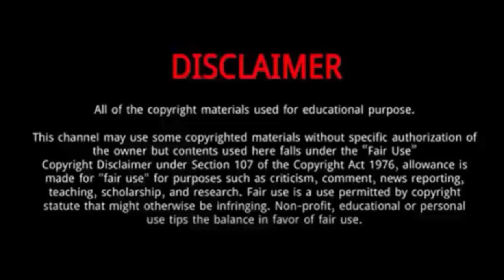Johannes Thingnes Bø (Wins Gold Medal In Beijing Olympics )| 5 Things About Johannes Thingnes Bø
Johannes Thingnes Bø is a Norwegian biathlete.
He was Born on May 16, 1993 in Stryn Municipality, Norway.
Johannes Thingnes Boe wins Gold medal  in Biathlon - men's 10km sprint, his 6th Olympic medal and 3rd medal at  Beijing2022.
He is the third most successful male biathlete of all time in the World Cup with 52 individual World Cup victories including victories at the Winter Olympic Games.
 He was born and raised in Stryn, and is the second-youngest of five siblings.